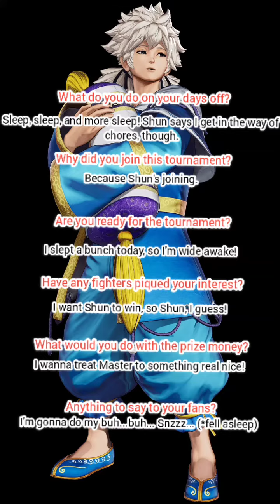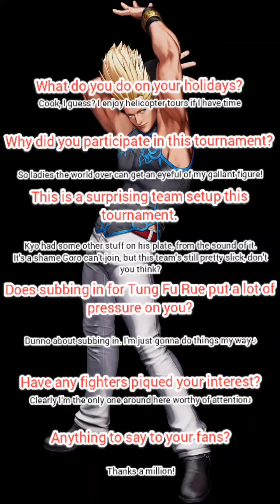KOF 15: Hero Team interview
Official interview from Shunei, Benimaru and Meitenkun ahead of the KOF 15 tournament! Best watch vertically on your phone!